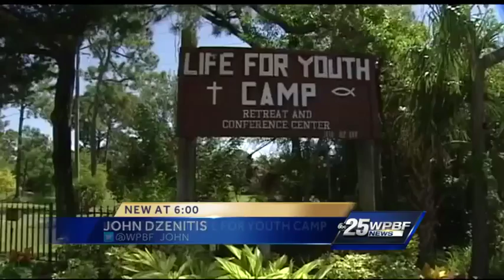Founder, 86, escapes from church camp fire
The 86-year-old founder of the Life for Youth Camp escapes from a fire.